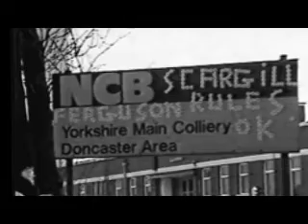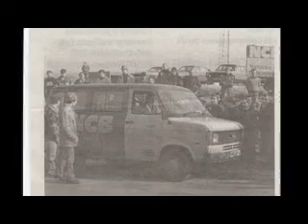EDLINGTON NUM - KEEP THE FAITH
CLASS WARRIORS